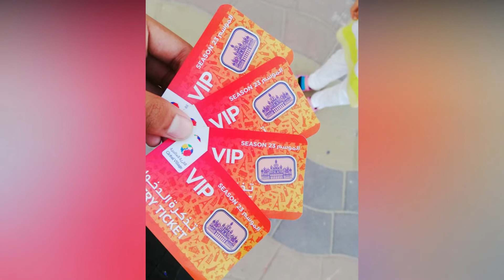Dubai escapade:)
Hi guys, Dubai is one of the most vibrant cities in the world and is filled with many beautiful and wonderful places, here's a video of my visit to some wonderful places in Dubai. I hope you like it. Enjoy!!